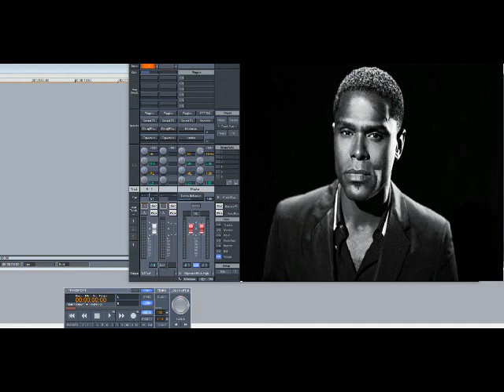Maxwell - Welcome (Slowed Down)